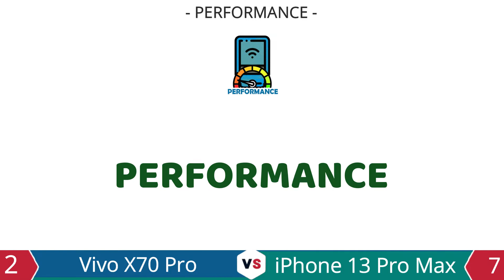Vivo X70 Pro vs Apple iPhone 13 Pro Max | Full Comparison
Review Specifications ranging from hardware (hardware), software (software), advantages and disadvantages of the Vivo X70 Pro Smartphone compared to the Apple iPhone 13 Pro Max, from the two smartphone comparisons conclusions and recommendations can be drawn as the best choice to be your daily smartphone.